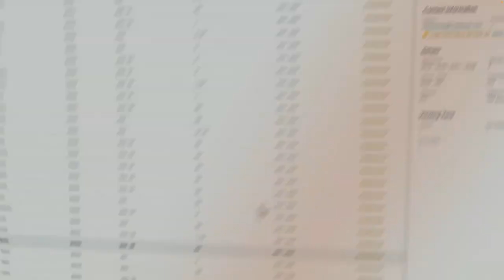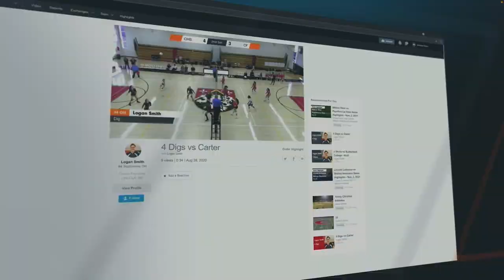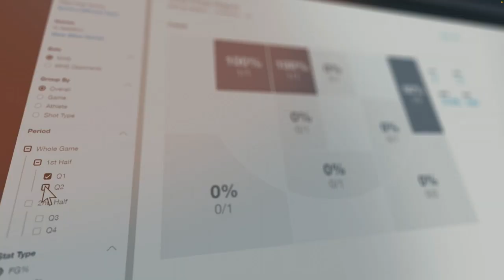NECBL: North Adams SteepleCats at Keene SwampBats 7/3/2023 (Game 1)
**FULL GAME ARCHIVE**
The SteepleCats and SwampBats open a doubleheader with their second meeting of the season.  Keene won 9-8 in 10 innings in their third game of the season three weeks ago.